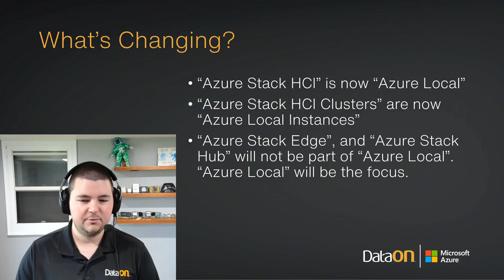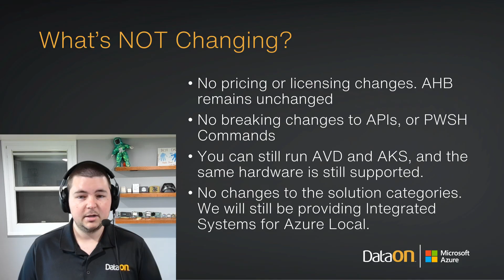Azure Stack HCI is Now Azure Local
Microsoft has announced the launch of Azure Local! It’s Microsoft’s new Azure distributed infrastructure that’s enabled by Azure Arc.

Azure Stack HCI is now a part of Azure Local. The same features and functionality will continue to be offered for the existing servers in the Azure Stack HCI catalog under a new form factor grouping name for 1U/2U servers.